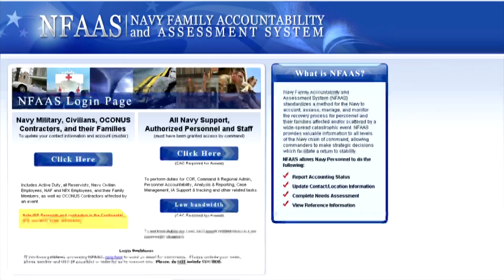Headlines for Tuesday December 3, 2013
Headlines for Tuesday, Dec. 3, 2013: P-8A Poseidon Ready for Operations; Check Exceptional Family Member Program Enrollment Status